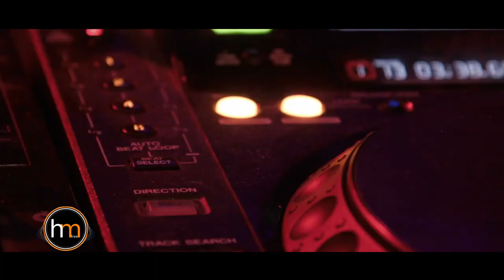🎵 MÚSICA HOUSE, Towey, Breathe FREE MUSIC 🎵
Para la reproducción de YouTube sin interrupciones, instala la Extensión de Chrome Web Store, YouTube NonStop:

🎵 Towey 🎵
🎵 Breathe 🎵

Marc Mueller en Pexels

Lui Smither en Pexels

Wolfgang Langer en Pexels

cottonbro en Pexels

Pressmaster en Pexels

Polina Tankilevitch en Pexels

Joash en Pexels

Mixkit -Free Video Assets en Pexels

Kelly Lacy en Pexels

Barış Şeref en Pexels

RODNAE Productions en Pexels

Olya Kobruseva en Pexels

Yan Krukov en Pexels

ArtHouse Studio en Pexels

Stef en Pexels

Caleb Oquendo en Pexels

Olam Musicali en Pexels

olia danilevich en Pexels

Emmanuel Dellán en Pexels

Allan Mas en Pexels

Ekaterina Antipova en Pexels

Özgür ÜNAL en Pexels

Pavel Danilyuk en Pexels

JACK AND GOD IS GRACIOUS en Pexels

Stef en Pexels

DASQ Official en Pexels

Denys Gromov en Pexels

Pressmaster en Pexels

Los Muertos Crew en Pexels

Anthony Shkraba en Pexels

Alena Darmel en Pexels

Ketut Subiyanto en Pexels

KoolShooters en Pexels

🎵 FREE MUSIC 🎵

🎵 MÚSICA HOUSE 🎵

❗❗  Hossmusicafree antes de publicar cualquier obra, comprueba que la plataforma de youtube no tiene ningún reclamo de Derechos de Autor, en caso de que esa situación varíe, hossmusicafree, retirará inmediatamente dicha obra. hossmusicafree no se hace responsable de las consecuencias Legales ni Económicas, del uso externo de las obras subidas en nuestro canal. ❗❗